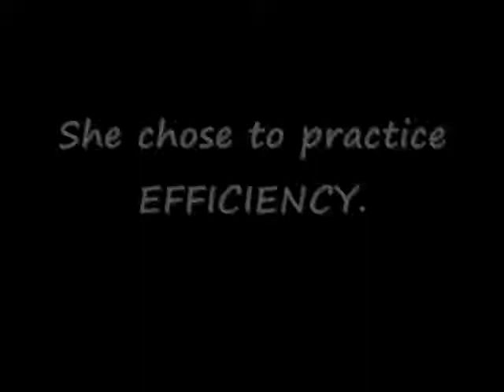Final Digital Story.wmv